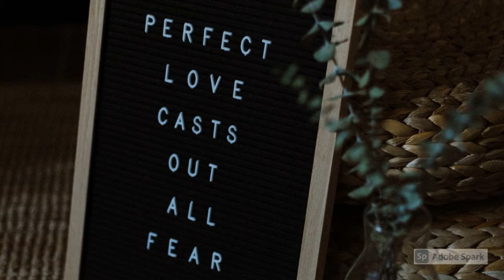2021 09 23 Yoga Class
well·ness -  /ˈwelnəs/ - noun
the state of being in good health

In a world where chaos abounds, find balance.
Take care of your temple, it's the only one you get.
Transform your wellness, transform your life.

Join me in a journey.  Everyone has one.  No two are alike.
Gentle, modified yoga that is kind to your body.

Suggested props:
- sturdy chair - no rollers please, without arms if possible
- blanket - for support or to cover up during savasana
- yoga strap - belt or dog leash work too
- yoga block - modify with book but yoga blocks give you good support yet softer
- bolster - is a good prop to have for those with limited mobility but a BIG pillow might work too

Yoga Teacher since 2010
Wellness Advocate since as long as I can remember